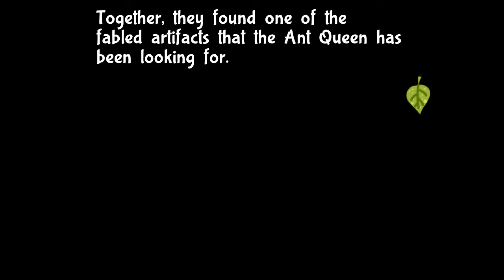Bug Fables: The Everlasting Sapling: Playthrough part 4